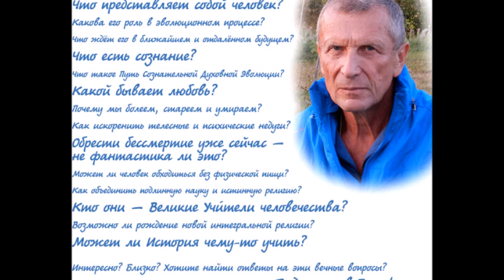А.В.Клюев - Ощущения Великого - Проживая Агенду Матери (60/84)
ИЗМЕНЕНИЯ ВНУТРИ В СЕБЕ, КАРМА, СОСТРАДАНИЕ, ЖАЛОСТЬ, СТРАДАНИЯ, БОЛИ, ОПЫТЫ МАТЕРИ, МЕДИТАЦИЯ, УМ, ЭГО, РОВНОСТЬ, ЭМОЦИИ, ПОКОЙ, СИЛА,
СМИРЕНИЕ, ПОКАЯНИЕ, ПЕРЕМЕНЫ В СУДЬБЕ, ПОЛНОЕ ДОВЕРИЕ СИЛЕ, ЭНЕРГИЯ, ТРУДНОСТИ, РАСШИРЕНИЕ И ИЗМЕНЕНИЕ СОЗНАНИЯ, ВИБРАЦИИ НОВОЙ СУПРАМЕНТАЛЬНОЙ ЖИЗНИ